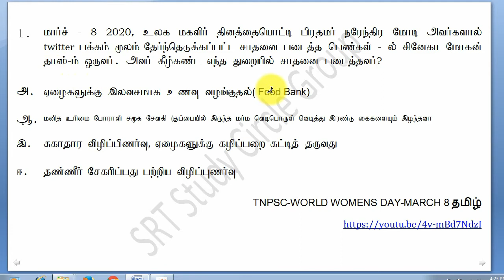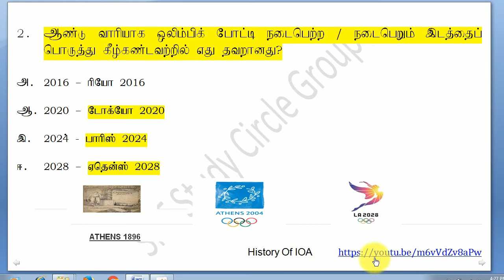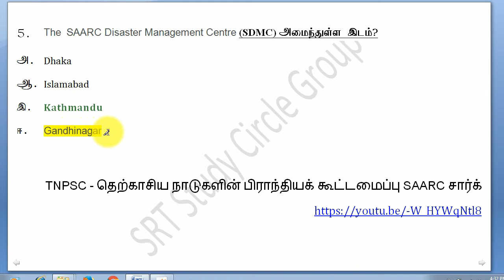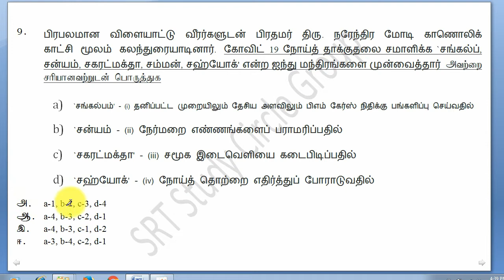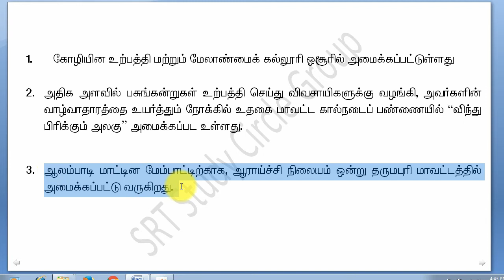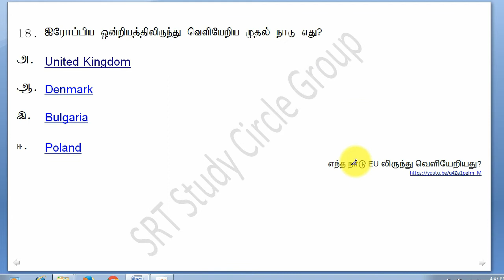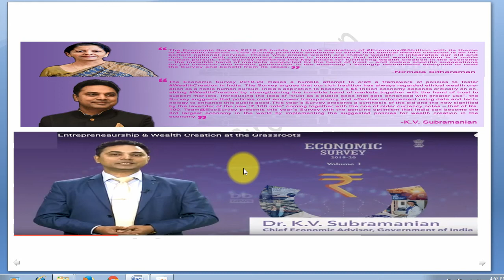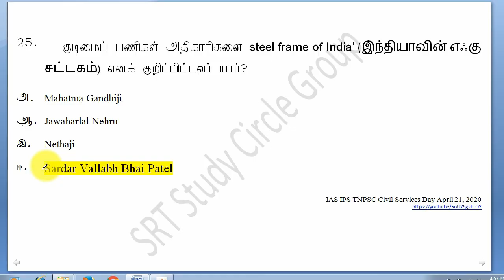தமிழ் TNPSC Current Affairs MCQ in TAMIL Feb Mar April 2020 25 Important Questions with Explanation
in this video contain top 25 mcq multiple choice questions of feb march april 2020
for example
சர்வதேச மகளிர் தினமான மார்ச் 8 ஆம் தேதி, எந்தவொரு துறையிலும் முன்மாதிரியான சேவையைச் செய்த ஒருபெண்ணுக்கு தமிழ்நாடுஅரசின் “ஔவையார் விருது” வழங்கப்படுகிறது ஔவையார் விருது – 2020 யாருக்கு வழங்ககப்பட்டது?

in this video contain more than 50 expected questions current affairs explanation in tnpsc competitive examination

★☆★ CONNECT WITH SRT Study Circle Group ON SOCIAL MEDIA ★☆★
Tnpsc ias ips science - Lithium abundance in interstellar space to new Lithium rich red giants 2020